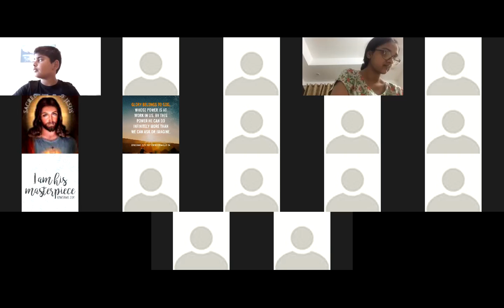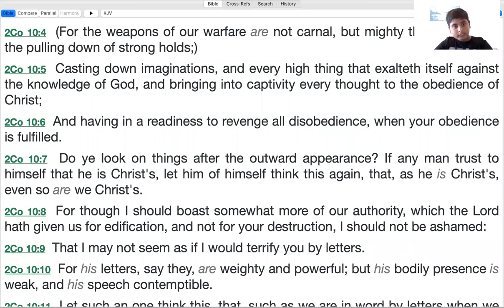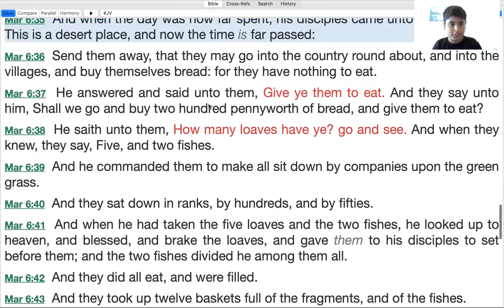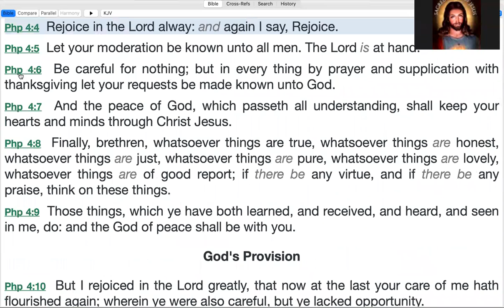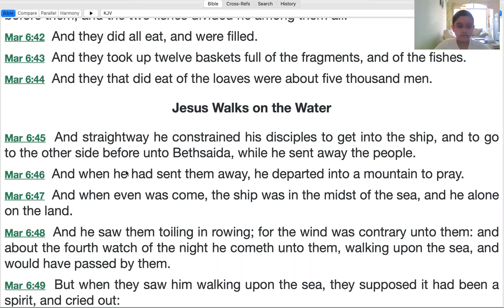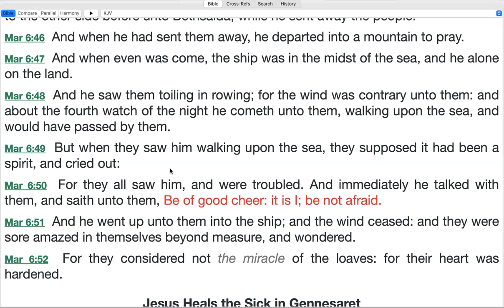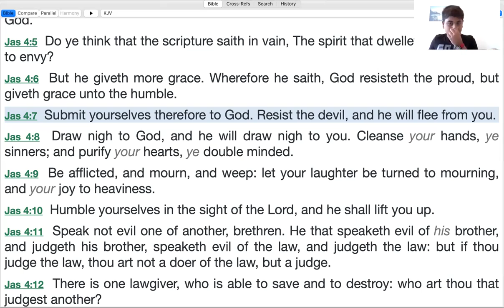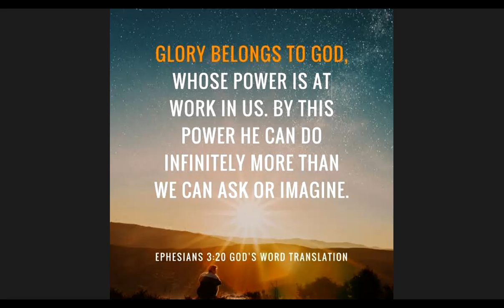Hardness of Heart Part 1 Perth 24th July 2021